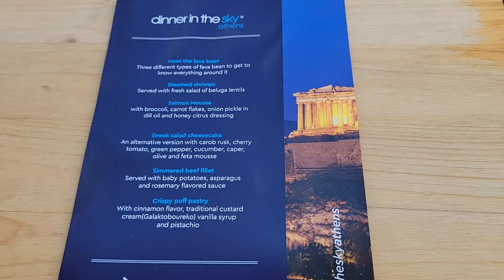DINNER 130 Feet in the SKY at Sunset| Dinner in the Sky Athens| What To Do In Greece!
TallTravelEats have a sunset dinner at Dinner in the Sky Athens, Greece. 22 guests are lifted 130 feet in the air to enjoy a 6 course meal on a suspended table above Athens, Greece.  Dinner in the Sky Athens in Athens, Greece, is a floating restaurant concept that delivers 360-degree, unobstructed of Athens. Guest gets one of the best Acropolis views. If you're looking for "What To Do In Athens" dinner in the sky is a unique experience. Stay safe and healthy everyone.